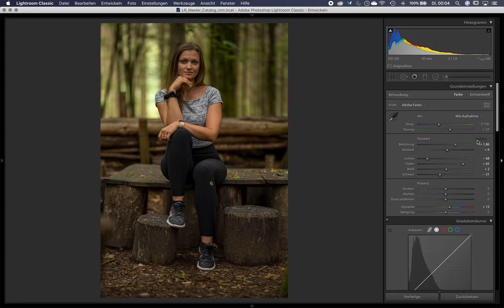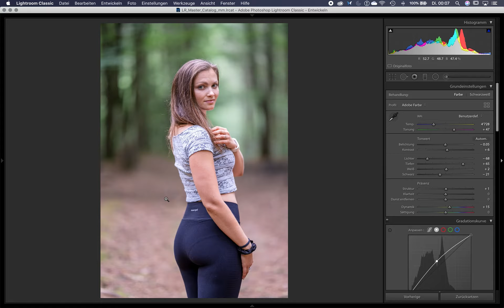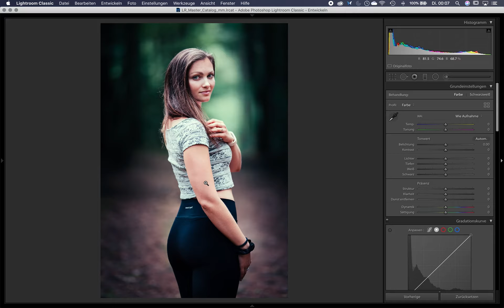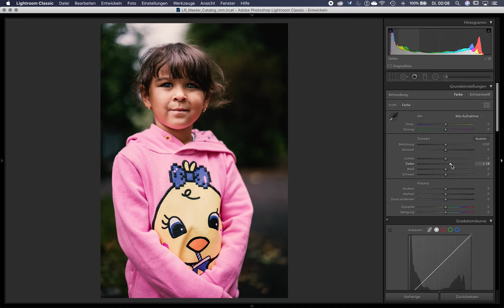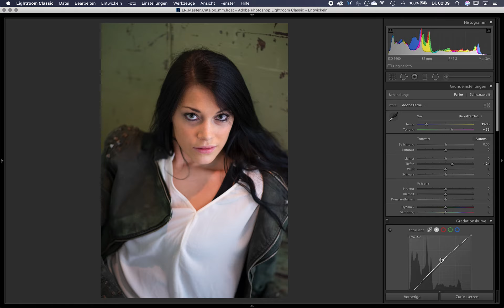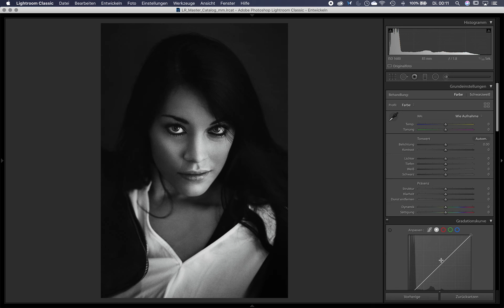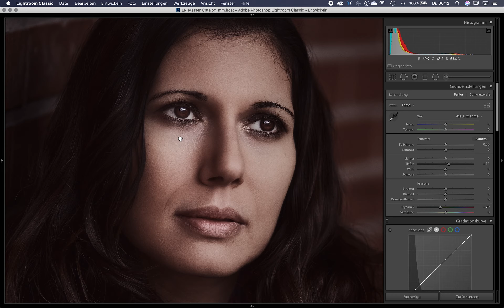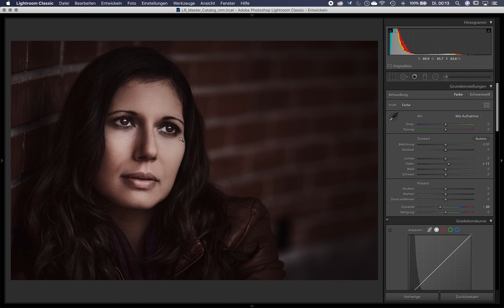Bildbearbeitung hat viele Gesichter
Dieses Video hat eher erzählerischen, nachdenklichen Charakter. Ich spreche über die verschiedenen Brillen, die ich selber tragen muss, wenn ich Bilder privat oder im Rahmen meines Arbeitgebers, der ZT Medien AG, bearbeite. Daraus wird schnell klar, dass Fotografen und Mediengestalter/Polygrafen in Sachen Bildbearbeitung eigentlich gar nichts miteinander zu tun haben. Es hat Jahre gedauert, bis ich den Zugang zu beiden Welten gefunden habe.